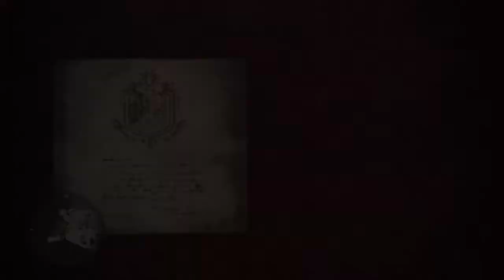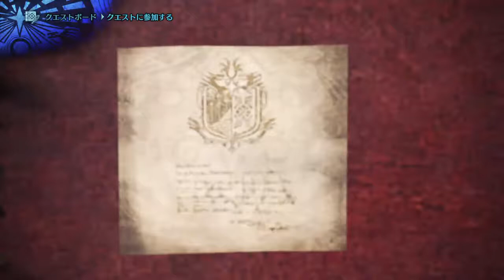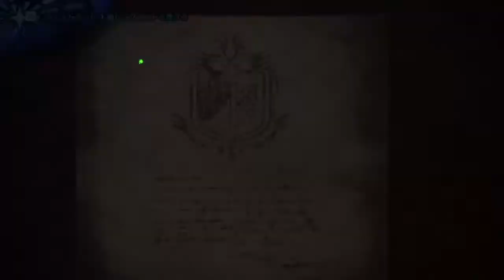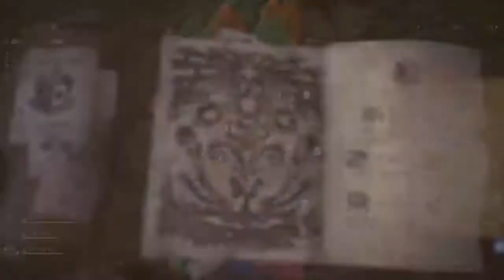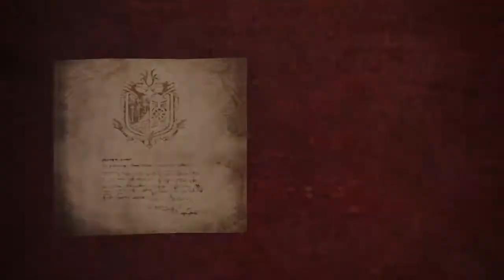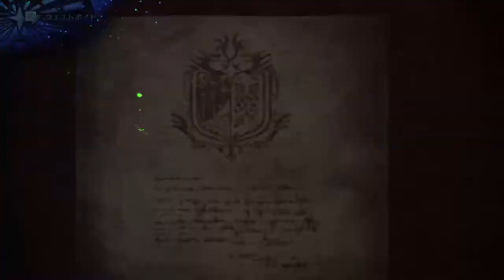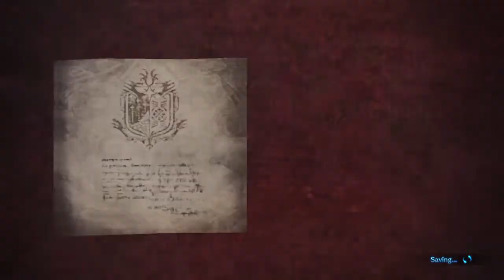極みゾラより蒼井そら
自分の記録用チャンネルです。
高評価にも低評価にも興味ありません。
でもコメントはめちゃくちゃ喜びます。